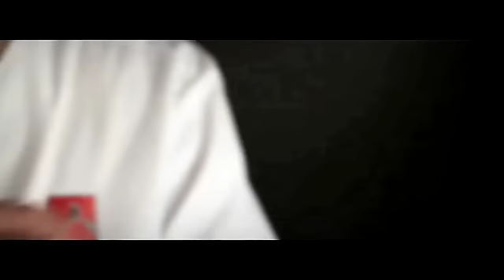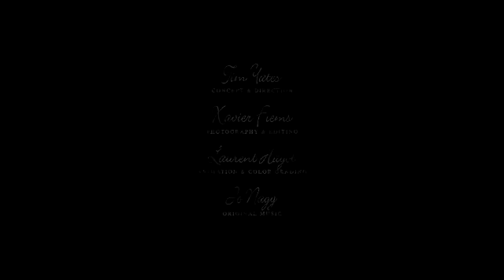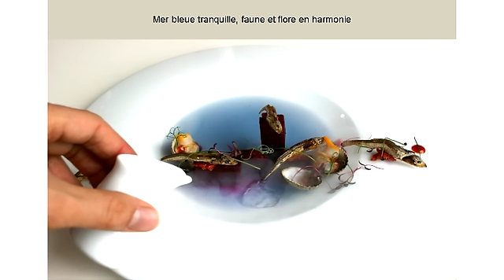La cuisine and how I discovered who I was: Sanghoon Degeimbre at TEDxLouvainLaNeuve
In an inspiring talk, Sanghoon humbly shares his life story and invites us to explore his world. The world of haute cuisine, a world in which emotions, technology and sharp instincts combine to offer cultural, political and even insolit experiences.

At the age of five, Sanghoon Degeimbre was adopted with his younger brother into a large Belgian family. By the age of 14, he had discovered his love of cooking: preparing meals for his family trained him in the practicalities of cooking for large numbers and also ignited his desire for further education.
He enrolled in a hotel school but soon found it wasn't what he was looking for, so he went on to intern at catering companies and supported himself by working in the wine cellars of local restaurants, where he discovered a passion for wine as he continued to enhance his culinary technique.
Sanghoon soon found himself a wine director, and his résumé began expanding with stints at "La Truffe Noire", "Petit Versailles", "La Salicorne" and "L'Eau Vive".
In 1997, he was finally ready to return to the kitchen to open his own restaurant "L'Air du Temps". Entering the kitchen after so long and without formal chef training, he focused on his own developed philosophy to give the restaurant credibility and direction. It's a philosophy that combines high-concept cuisine, local ingredients (many from the restaurant garden), an innovative use of technology and wine to complete the overall experience. With this philosophy driving him, Sanghoon Degeimbre has gained critical acclaim as he continues to push conceptual boundaries and innovate as a true visionary.